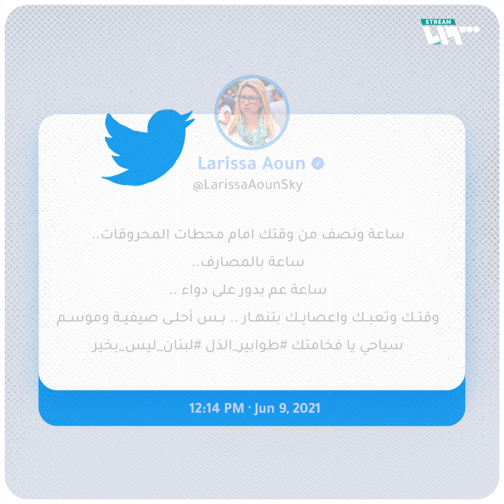ما قصة "طوابير الذل" في لبنان؟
تشهد المدن اللبنانية أزمة محروقات خانقة حولت محطات الوقود إلى ساحة عراك تارة وساحة أفراح تارة أخرى، إليك التفاصيل.

يمكنكم متابعتنا عبر وسائل التواصل الاجتماعي المختلفة:
فيس بوك: